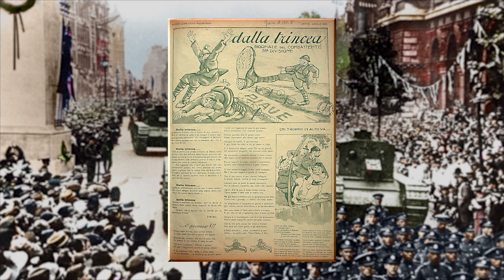Riassunto Prima Guerra Mondiale #8 - L'Italia nel 1917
Breve riassunto della Prima Guerra Mondiale.

Capitolo 8: L'Italia nel 1917.

In questo ottavo capitolo vediamo le vicende italiane nel 1917.

LA MIA ATTREZZATURA PER I VIDEO SU YOUTUBE:
🎙 Microfono Lavalier.
🎥 Panasonic GH4.
💡 Led Yognuo 600.
🎙 Zoom H4NPRO.

📱 SOCIAL 📱
🔵🌎 Facebook Travel. EmAdventures
🟣💍 Instagram Wedding. emanuelesorrentino_ph